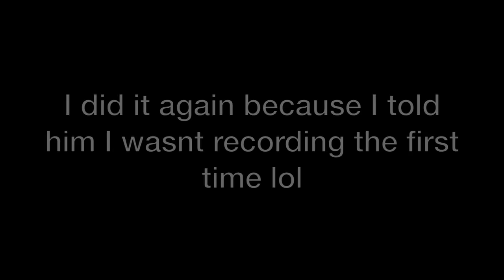PAINTBALL TRIVIA!! (VERY BAD IDEA)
Jason eats dog poop off the ground... Not kidding.. We hit Jonah with a couple paintballs for answering questions wrong. and for the questions he answers right we gave him money. Seriously don't try any of this stuff at home.

Vine: @DavidDobrik
Musically: @DavidDobrik

Seth - @sethfrancois

Cody Ko- Twitter/Instagram: @CodyKo

Dre- Twitter and Insta: @dredaydurham

Lindsey: @lindseygroll